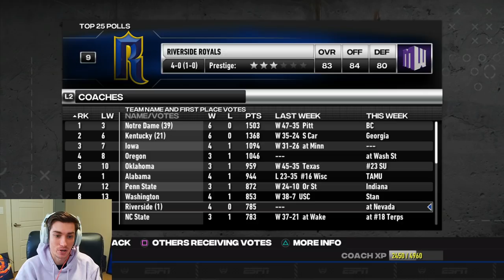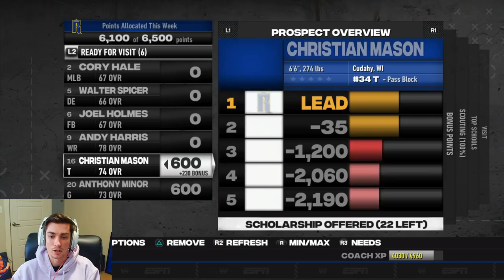My COMMUNITY COLLEGE is Ranked TOP 10!